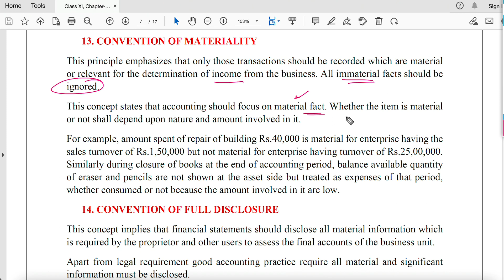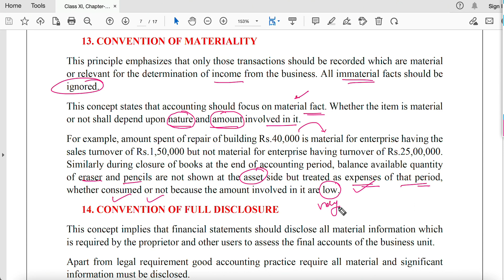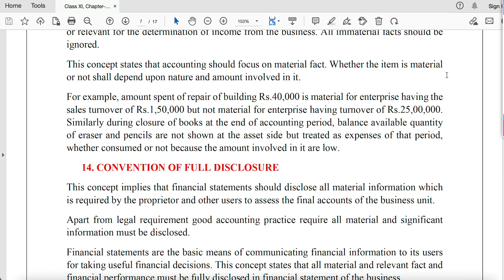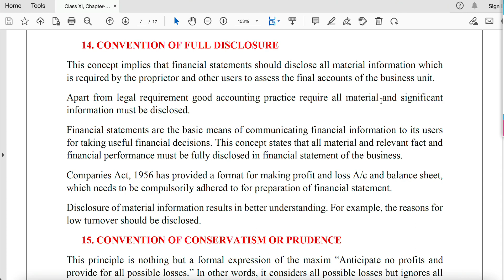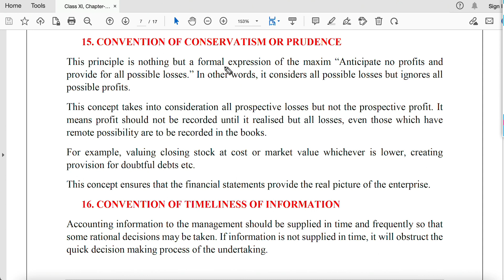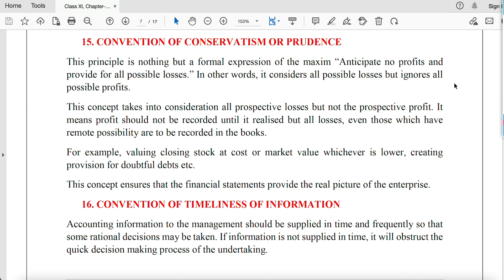42 | Accounting Conventions | Materiality, Full Disclosure, Conservatism (Prudence), Timeliness |P-6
Key Insights:
- Starting of Part-6 Chapter-3 "Accounting Principles - Theory Base of Accounting" from scratch to build logical foundation and long term understanding.
- This video contain logical explanation of accounting terms mentioned above with #.

Checkout Playlist for Commerce Courses & Govt/PSU Jobs Preparation

Why us:
1. Free Courses Available
2. No Paid Classes in any form, 100% content on YT only
3. Free Notes/Books
4. Query Response through Comment Section or via Instagram/Telegram
5. HD Quality Content
6. Renowned Teachers and Qualified Professionals having 10+ years experience
7. Save Money & Time in tuition classes, Study at your comfort from anywhere

LAW

GRADUATION COURSES-
FIRST YEAR

SECOND YEAR
COMPANY LAW

THANKS.